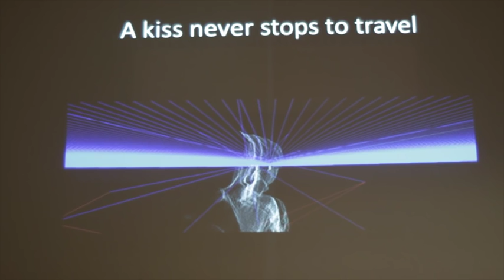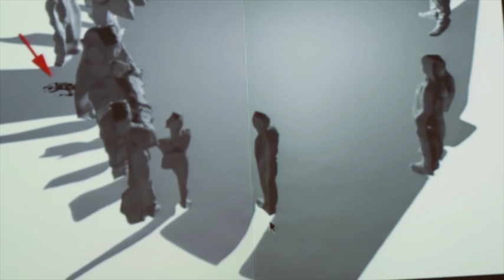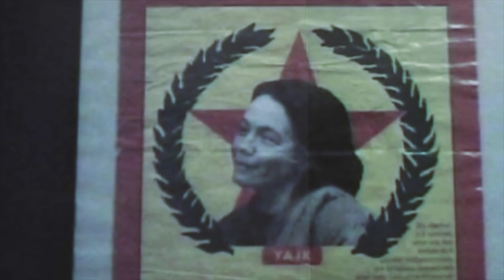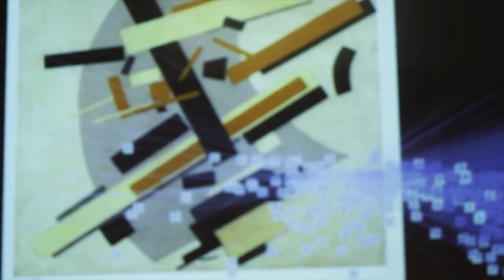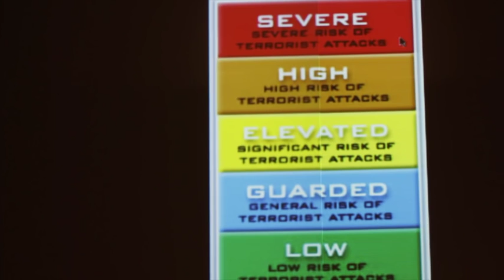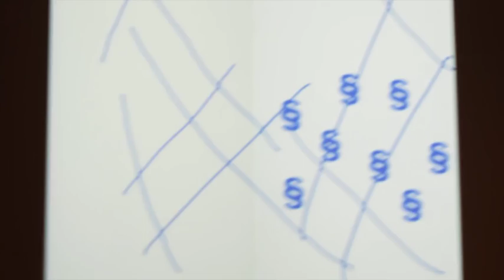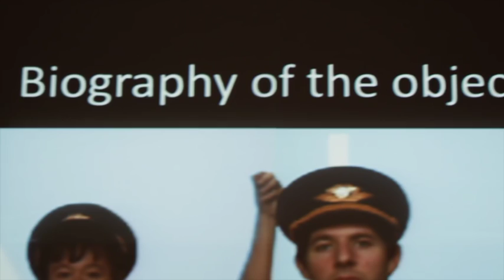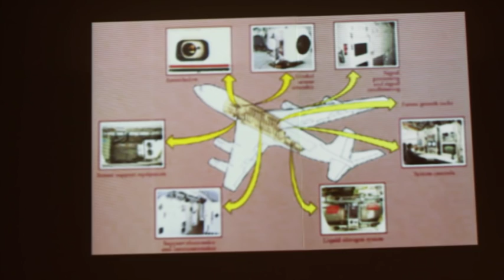Hito Steyerl - White Shadows: what is missing from images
Hito Steyerl - Białe cienie: czego brak na wizerunkach - wykład na gdańskiej ASP - 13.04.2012
Hito Steyerl - White Shadows: what is missing from images - lecture at Gdansk Academy of Fine Arts (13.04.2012)